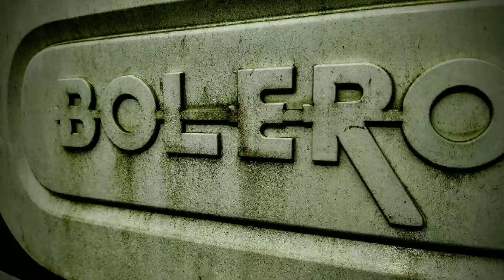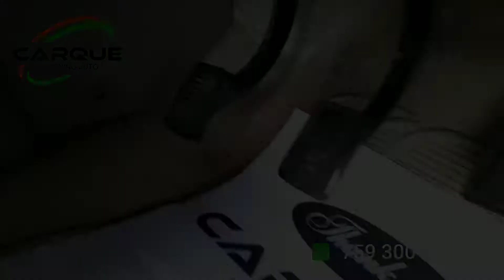DIRTY BOLERO | FOAM WASH | DOOR POINT SERVICE | KERALA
CARQUE MOVING AUTO SPA
KOTHAMANGALAM

OUR SERVICES

BIKE WASH
CAR WASHING AND DETAILING
BUS WASHING AND DETAILING
HOME CLEANING AND DETAILING
FUMIGATION
INSURANCE